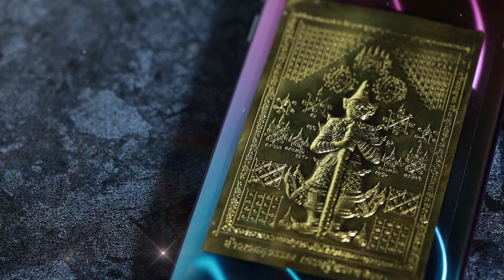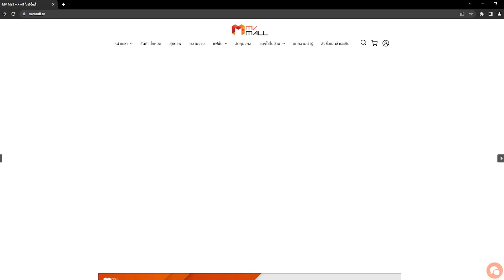MV Mall | ท้าวเวสสุวรรณพระคลังสมบัติ รุ่น รุ่งเรือง ร่ำรวย กันภัย (แบรนด์มนต์เทวา) พร้อมของแถม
ท้าวเวสสุวรรณ คือ อธิบดีแห่งอสูรที่คุ้มครองดูแลโลกมนุษย์ ช่วยปกป้องภัยร้ายจากภูตผี ปัดเป่าสิ่งอัปมงคล ให้แคล้วคลาดปลอดภัย และยังบันดาลโชคลาภความร่ำรวยให้แก่ผู้นับถือบูชา ทำให้คนไทยจำนวนไม่น้อยนิยมบูชาท้าวเวสสุวรรณ เพื่อความเป็นสิริมงคลแก่ชีวิต ช่วงนี้เป็นที่นิยมบูชาอย่างมาก